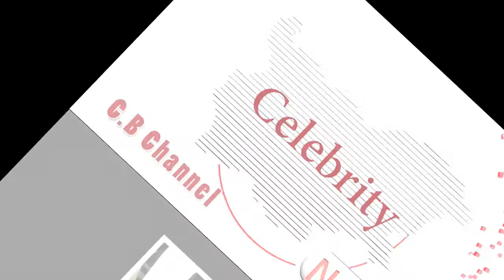Kendall Jenner and Blake Griffin become official couple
'They're a full-on couple': Kendall Jenner and NBA player Blake Griffin 'make things official'... after friends said she was 'playing the field'.